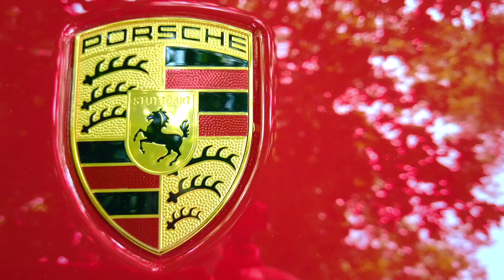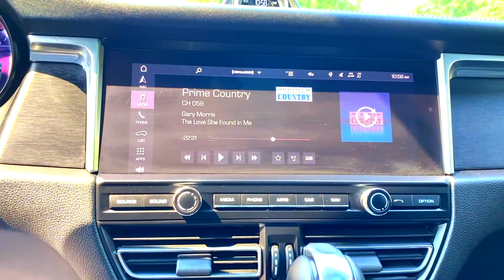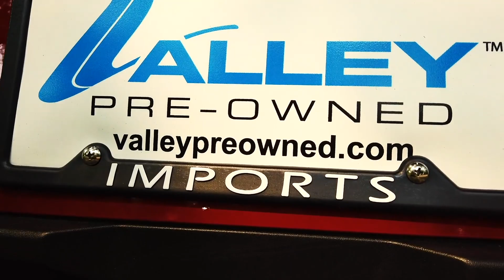Pre-Owned 2020 Porsche Macan GTS SUV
From our place to yours.  The 2020 Porsche Macan.